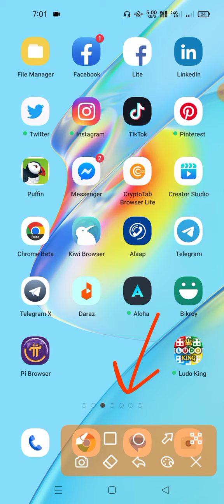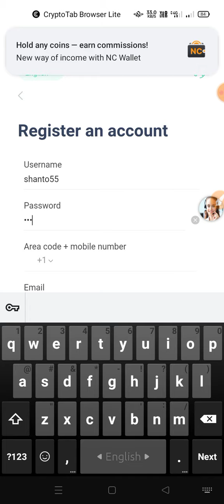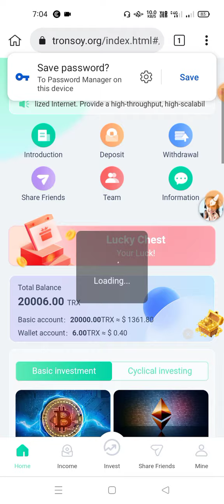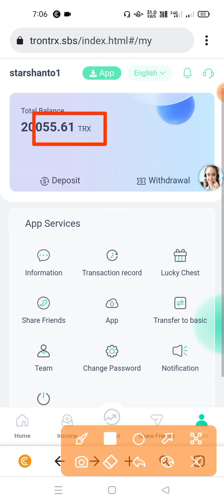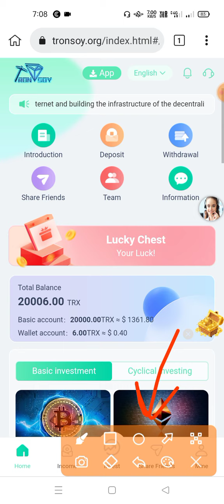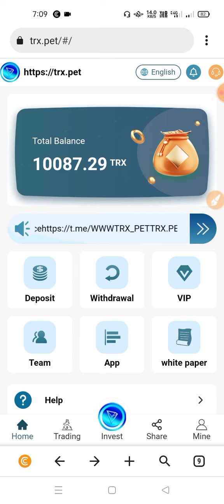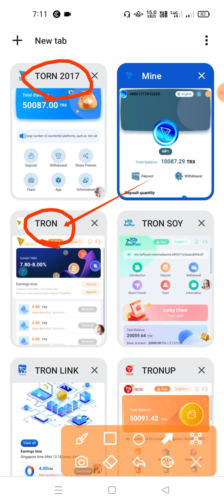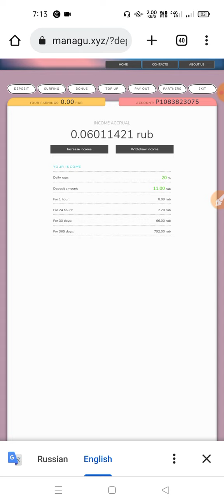New Trx Mining Site Today | Trx Earning Site Instantly Payment in Trust Wallet